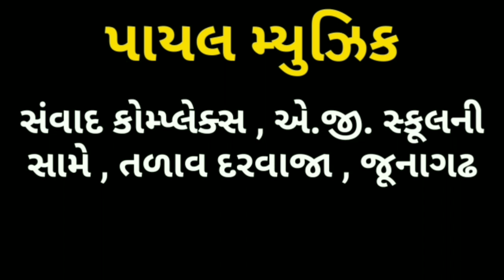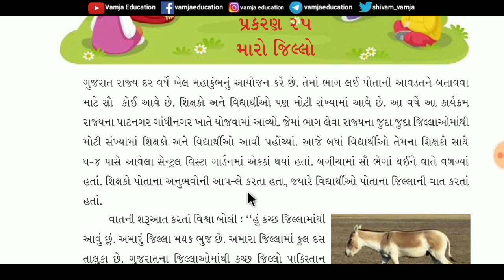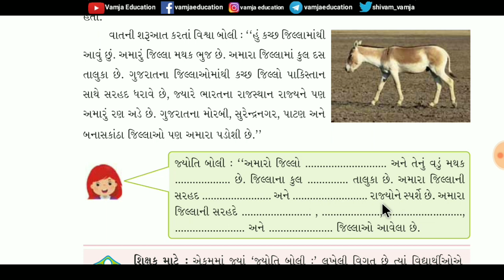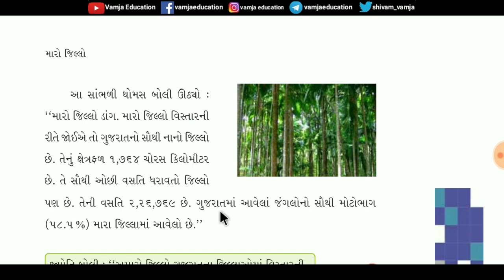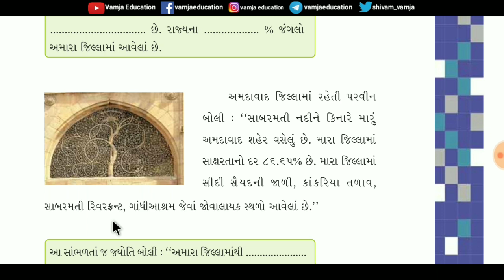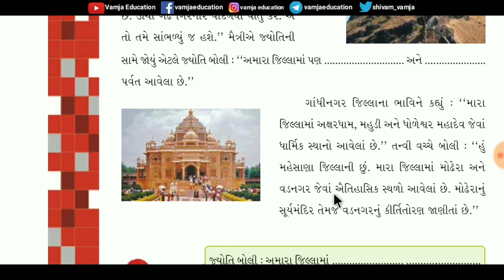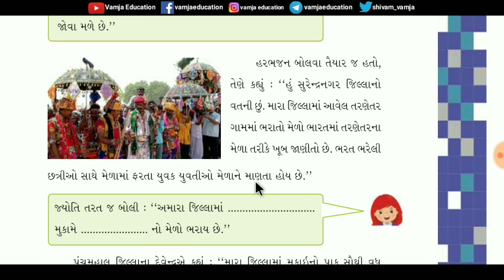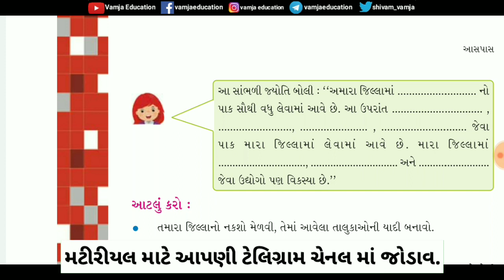std 4 aaspaas chapter 25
Your Query -
1) standard 4 aaspas
2) std 4 aaspas
3) ધોરણ ૪ આસપાસ
4) Std 4 aaspaas ch 25
5) tat,tetexam
6) new ncert course
7) gseb
8) Std 4 paryavaran ch 25
9) Std 4 aaspaas sem 2
10) Std 4 sem 2
11) મારો જીલો
12) maro jillo